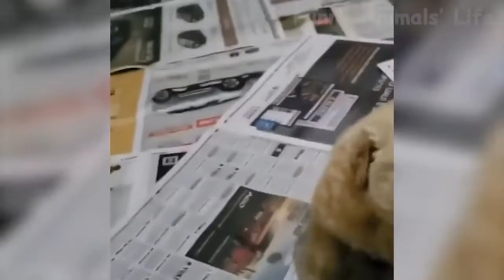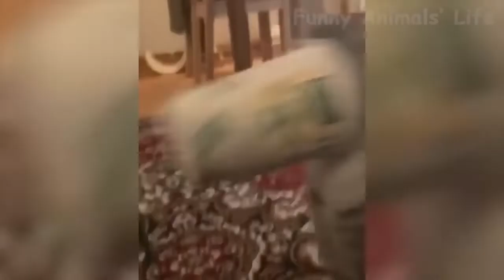Animals Funny video